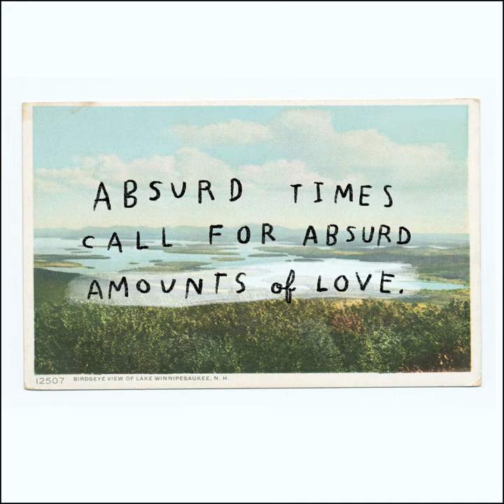* a brief guide for navigating TOOMUCHERY *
This is a brief guide for navigating toomuchery.

Thank you to my son and daughter for serving as my trusty narrators.

thanks friends.